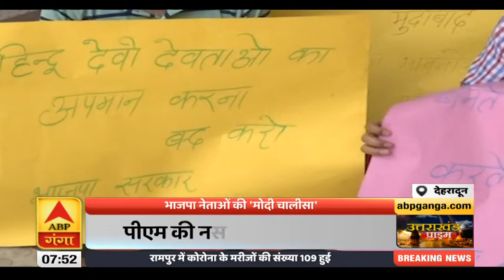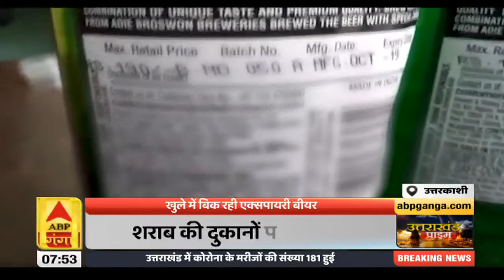Uttrakhand Prime : भाजपा नेताओं की 'Modi चालीसा', क्या ऐसे मरेगा कोरोना ? ABP Ganga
भाजपा नेताओं की 'मोदी चालीसा', क्या ऐसे मरेगा कोरोना ?